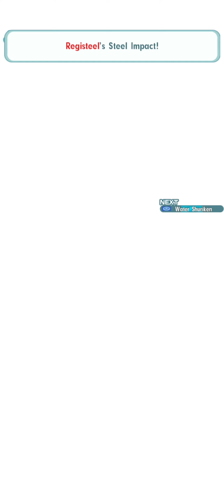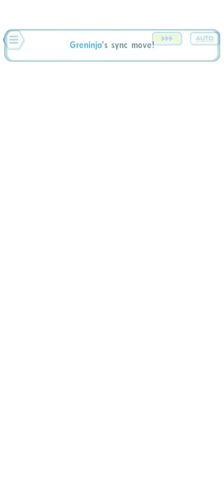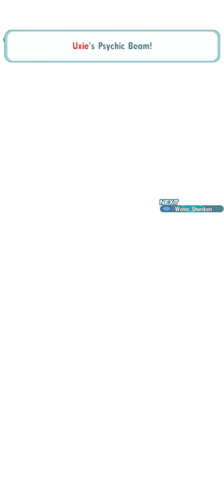[SOLO x7] 3 EX R Champion Calem vs Entei, Regirock, Raikou, Registeel, Tapu Bulu, Uxie, & Latios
Decided to roll cake him as my journey to max out all supports continues, and complete these Max Investment runs for the Solo document. These runs do not use overgrid, all used 60 Energy. Skill Gear for all the runs shown at the very end~

Timestamps:

0:00 Entei

4:00 Regirock

9:39 Raikou

14:28 Registeel

24:05 Tapu Bulu

29:20 Uxie

39:23 Latios